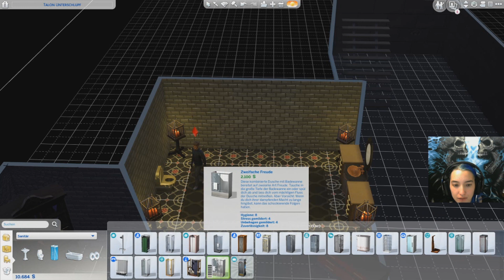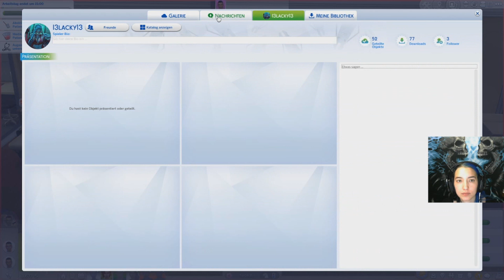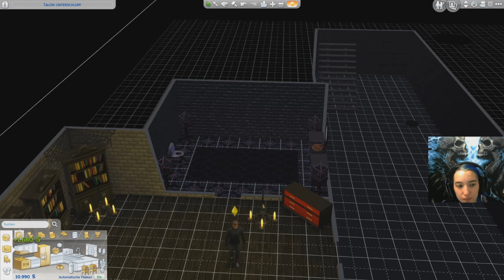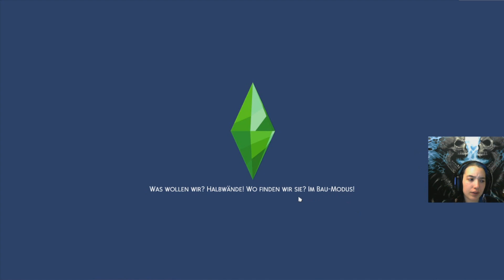Sims 4 Projekt Overwatch - Folge 8 - Sigmas Nebenjobs